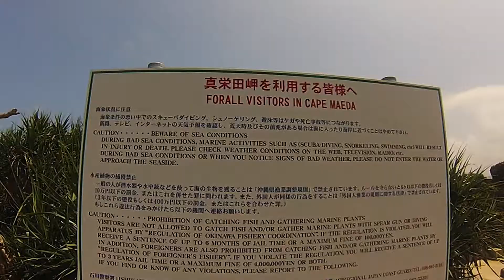Cape Maeda Diving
A video of my 5th dive at Cape Maeda in Okinawa, Japan. One of the best dive and snorkeling spots in Okinawa. Four of us went diving on Monday, the weather and visibility was excellent. We had a total dive time of 48 mins. Video was shot from GoPro Hero 3 Camera and edited in CS6 Premiere Pro.